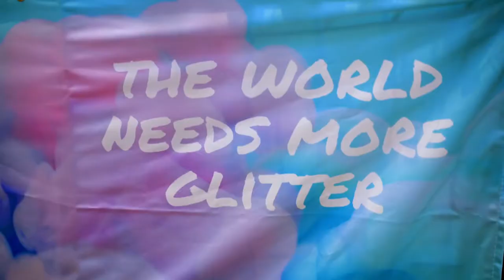Columbus State at the Columbus Pride March 2022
Columbus State Pride was on full display as students, employees, friends and family gathered in community to celebrate Pride Month at the June 18 Stonewall Columbus Pride March. Hear what they had to say.